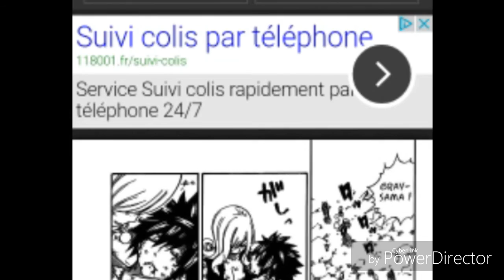Analyse Scan 507